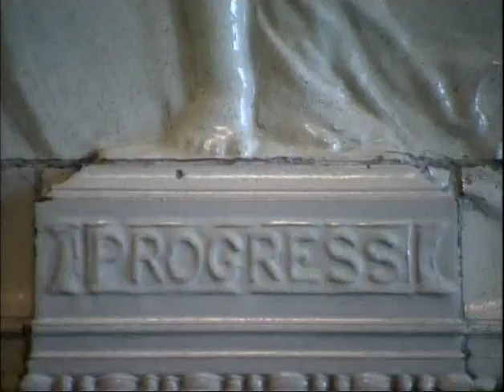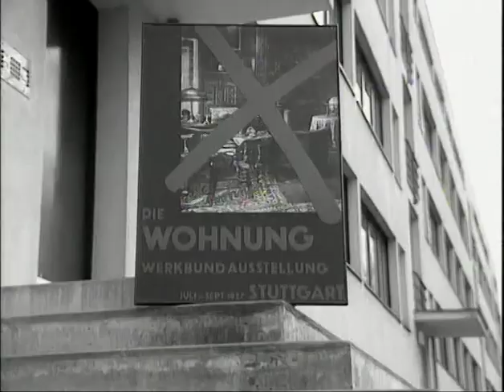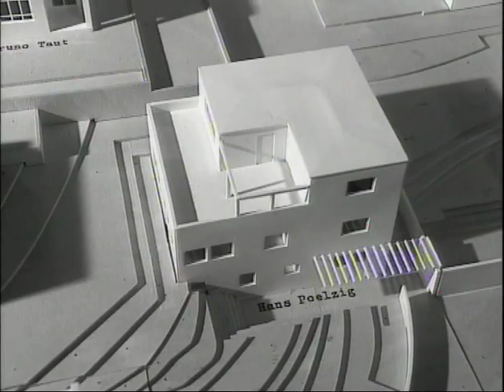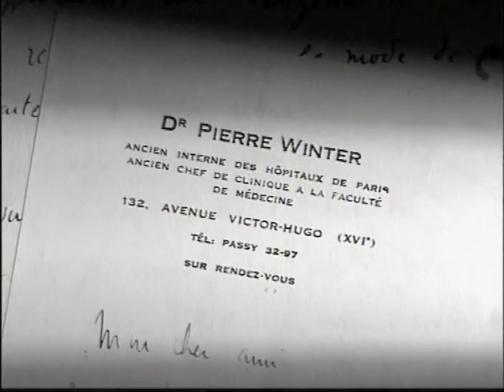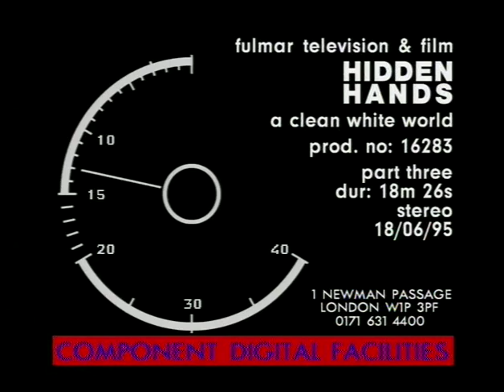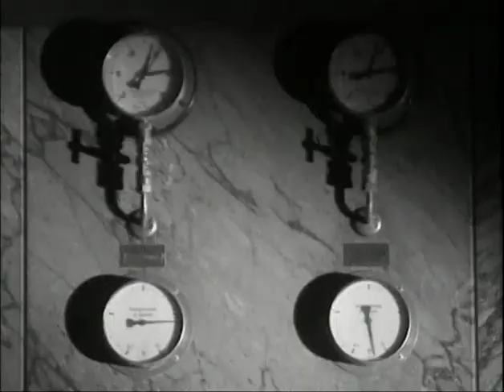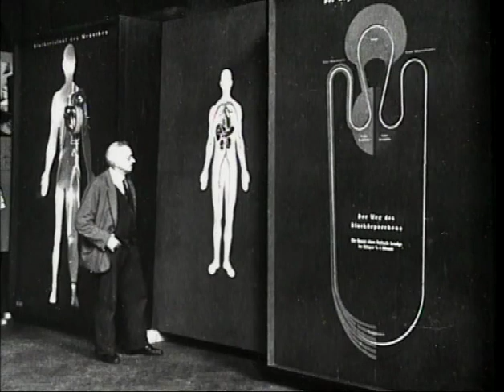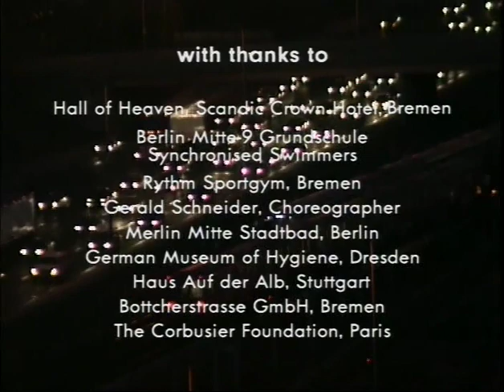Hidden Hands – A Different History of Modernism – episode 2: A Clean White World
Originally aired on Channel 4 in 1995, this is episode 2 of a 4-part documentary by Frances Stonor Saunders, author of The Cultural Cold War.

2. A Clean White World – Shows how an obsession with hygiene and cleanliness that pervaded the Bauhaus and modernist architects had its roots in the filth and horrors of the First World War.